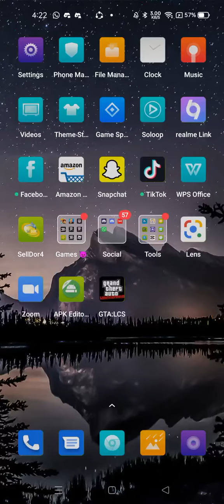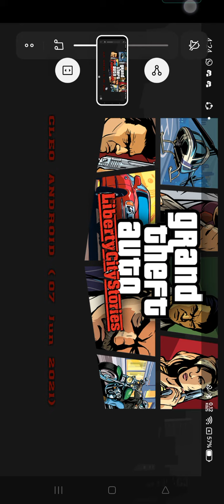what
I guess this is update for gta lcs